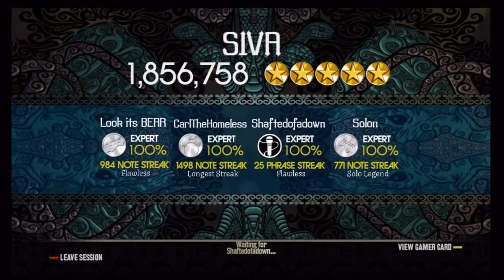Siva - Expert Full Band 100% FC 5G* (HD 720p) [ERG]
I don't like this song.